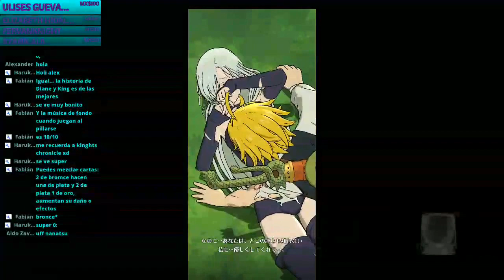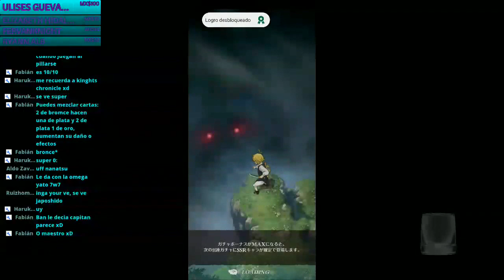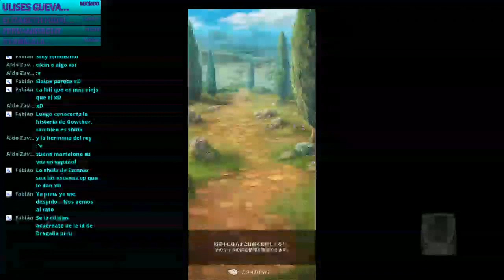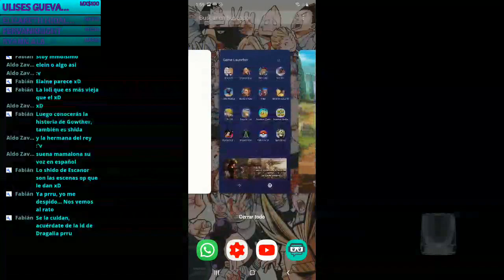LOS SIETE PECADOS CAPITALES: Hikari to Yami no Grand Cross | PRIMERAS IMPRESIONES